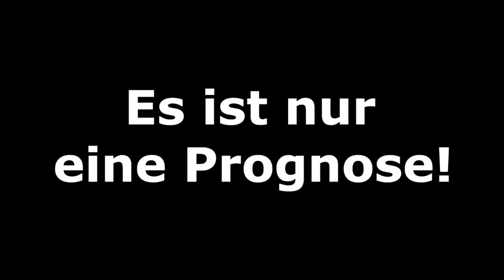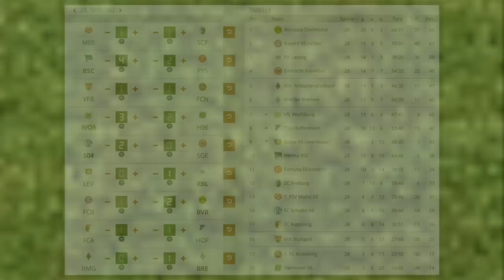28.Spieltag - Alle Highlights und Tore - Bundesliga Prognose I FIFA 19 I 2018/19 Deutsch (HD)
1.FSV Mainz 05 - SC Freiburg
FC Schalke 04 - SG Eintracht Frankfurt
Bayer 04 Leverkusen - RB Leipzig
VfB Stuttgart - 1.FC Nürnberg
Hertha BSC - Fortuna Düsseldorf
VfL Wolfsburg - Hannover 96
FC Bayern München - Borussia Dortmund
FC Augsburg - TSG 1899 Hoffenheim
Borussia M´Gladbach - SV Werder Bremen

Meine CPU-Einstellungen: In dieser Reihenfolge:
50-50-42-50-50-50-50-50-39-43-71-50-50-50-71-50